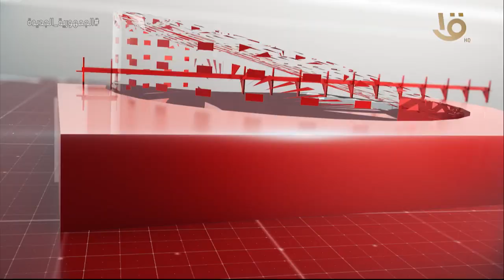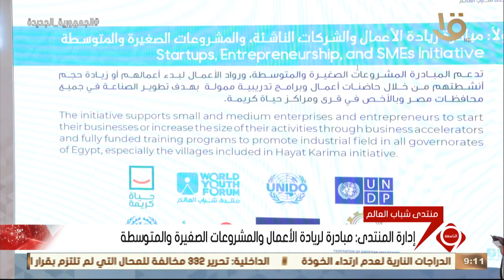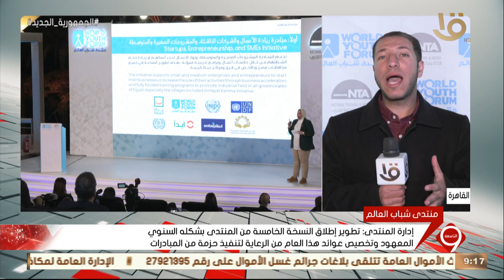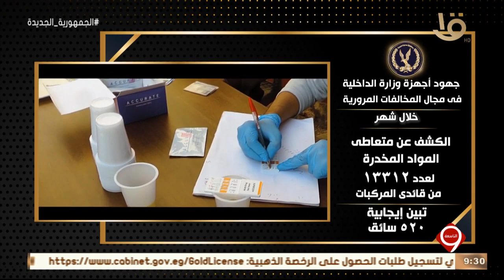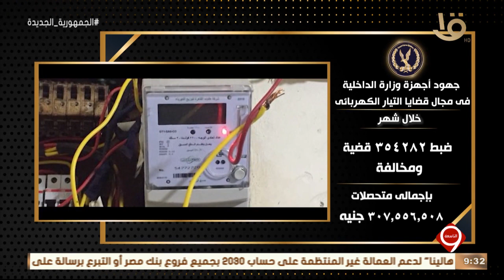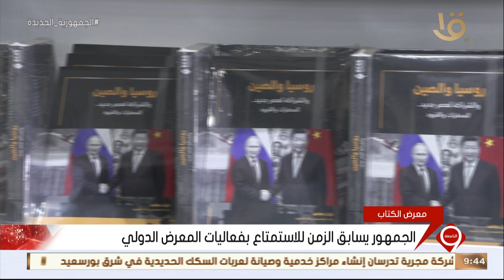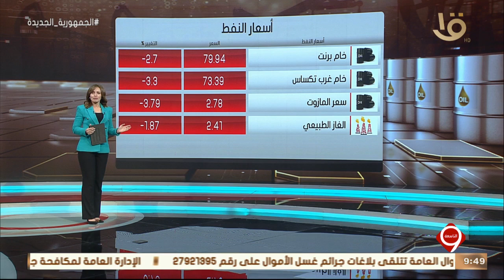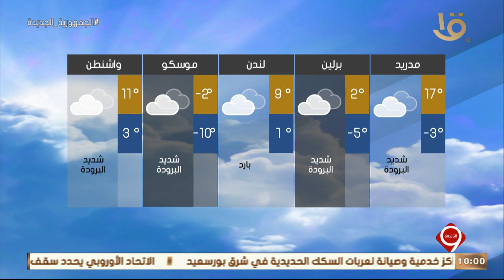نشرة التاسعة | أهم الاخبار العالمية والمحلية